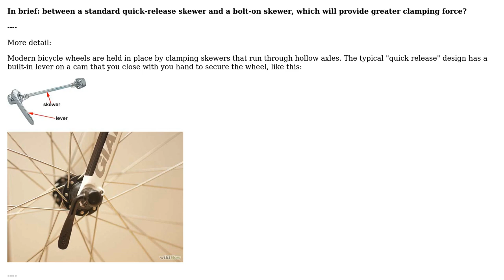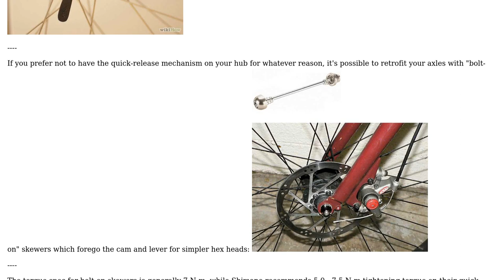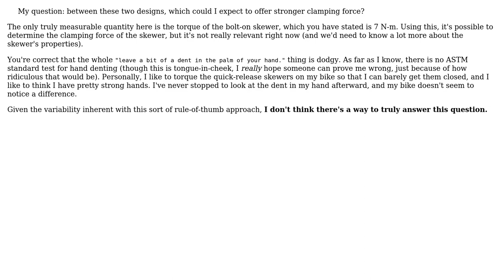Clamping force of a bicycle quick release skewer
With thanks & praise to God, and with thanks to the many people who have made this project possible! You are responsible for your own actions.